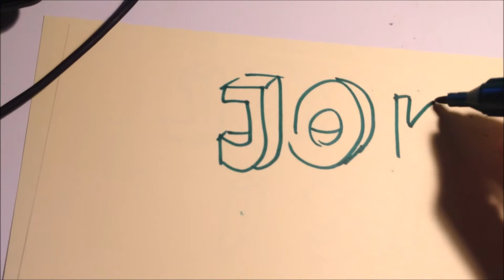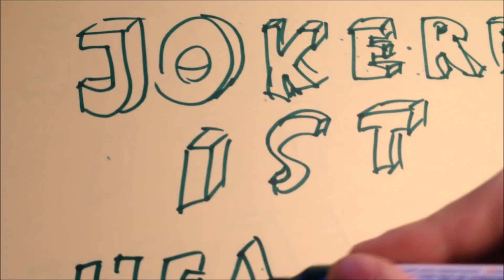GRB Bonusbattle (11/8) Jokerer vs Tyneo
Keine Lyrics sheeeeesh